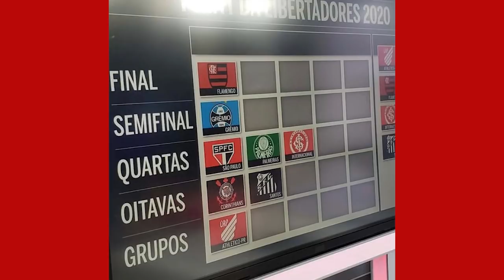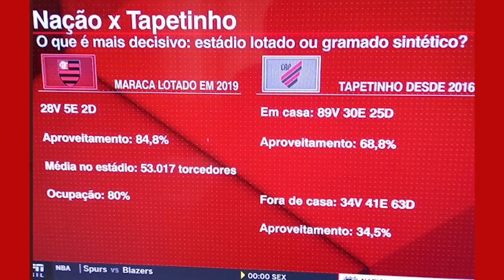ATHLETICO E A GRANDE MÍDIA NACIONAL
Independente dos títulos conquistados recentemente, o Athletico ainda sofre com a falta de atenção da grande mídia apesar dos grandes resultados e da disputa com clubes melhores financeiramente.

Analisamos prints recentes das grandes emissoras que diminuíram o Athletico em programas de TV. Mas será que hoje a torcida do Athletico depende desse tipo de imprensa?